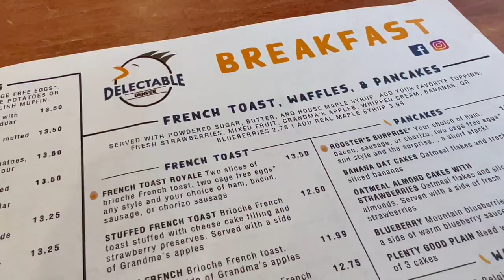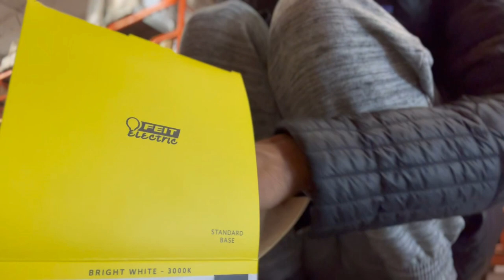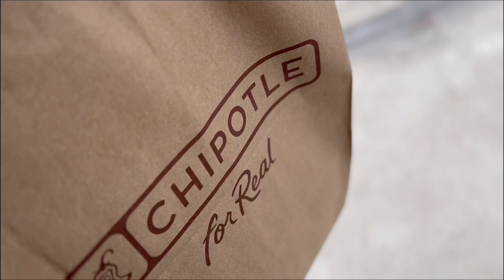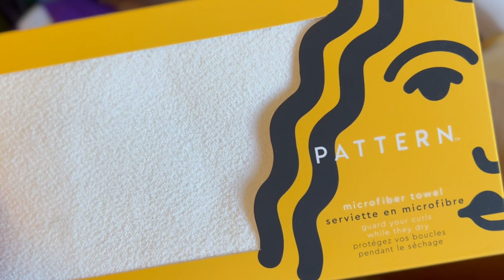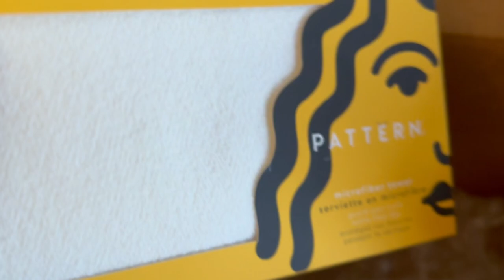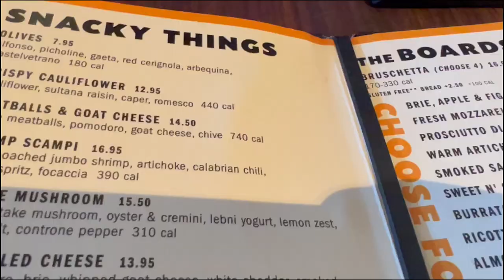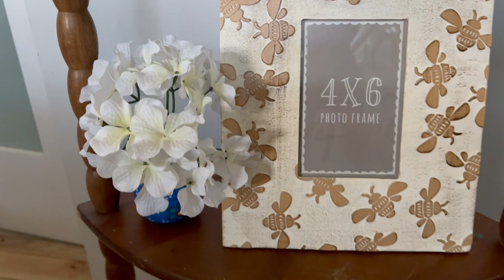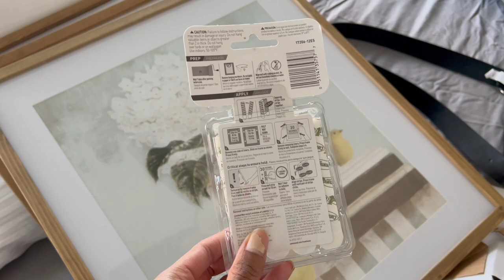Weekly Vlog: Light Bulb Complications, Indoor Plant Shopping, NEW Home Decor, UK Friend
Hey All!

Thanks for supporting my channel! This week's vlog is a little long BUT, I got so much to show you this week with the NEW items I got from Overstock!

Also, ya girl is making new friends on these internets! Make sure you follow @Angelicoco for some amazing content about lifestyle, travel, and food!